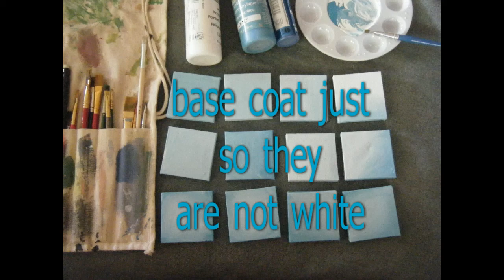#372 ART & a salad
just a few paintings...next video will be food related...i promise.  waves~~